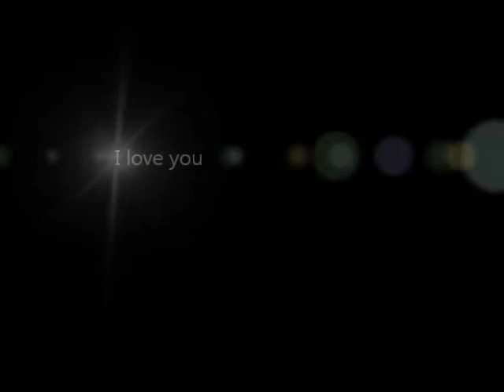Feels like home